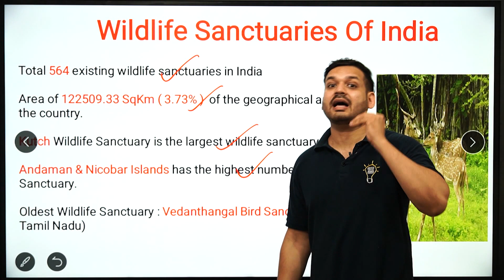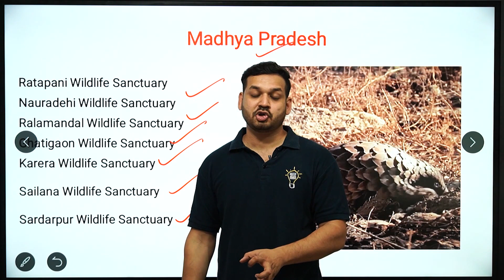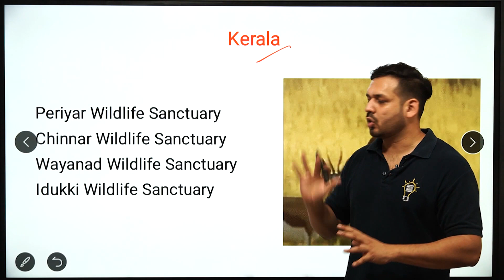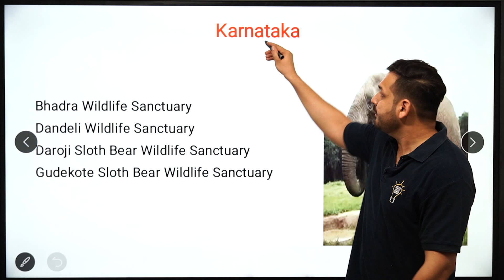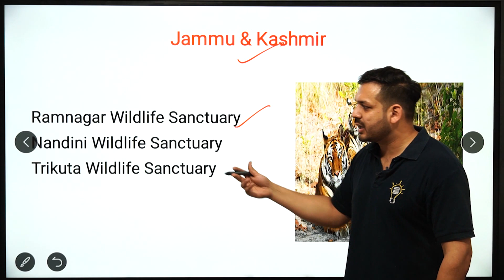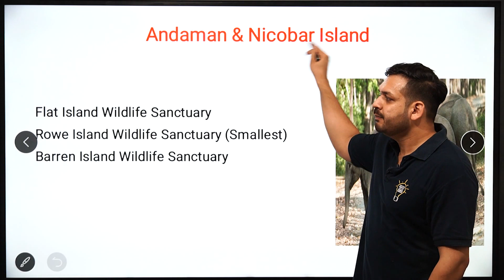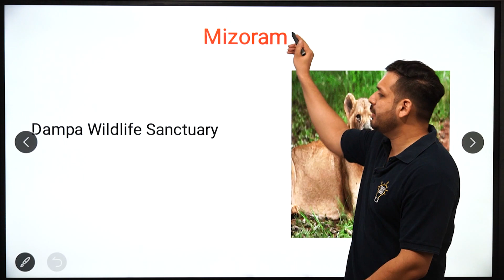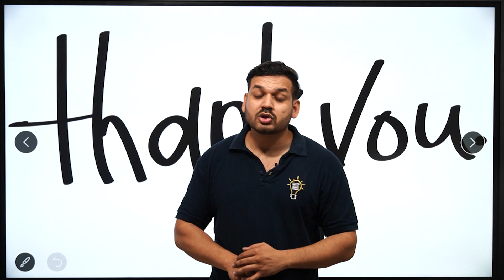Wildlife Sanctuaries in India with States | By Dewashish Sir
1. Open Google Chrome
2. Type web.classplusapp.com in the address bar
3. Enter ORG Code MHMCF
4. Enter Mobile Number
5. Enter the OTP
6. Go to Store Tab and choose the Course you want to study
Easy!!